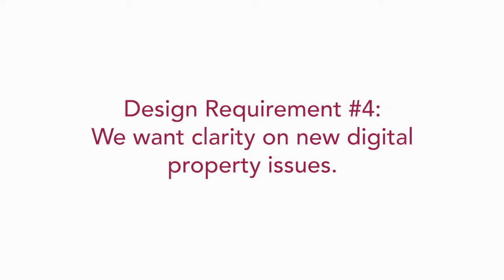Rathenau Manifesto - design requirement 4: we want clarity on new digital property issues